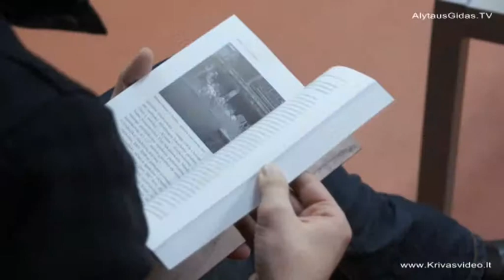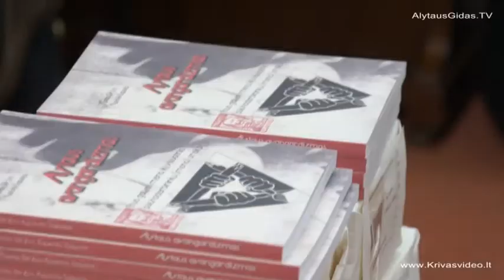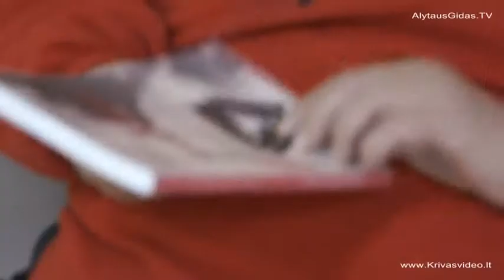Alytaus avangardizmas 2014 12 19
Alytuje pristatyta spaustuvės dažais dar kvepianti, tačiau Lietuvos meno pasaulį sudrebinti jau spėjusi knyga „Alytaus avangardizmas“. Jos autoriai Redas Diržys ir Kęstutis Šapoka su skaitytojais susitiko Jurgio Kunčino viešojoje bibliotekoje.